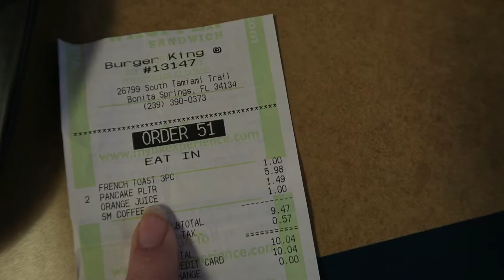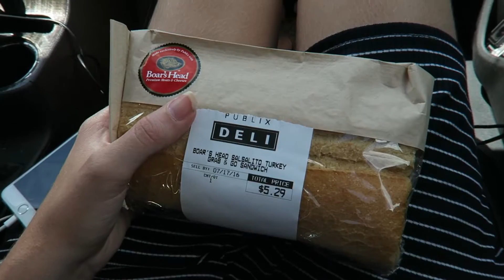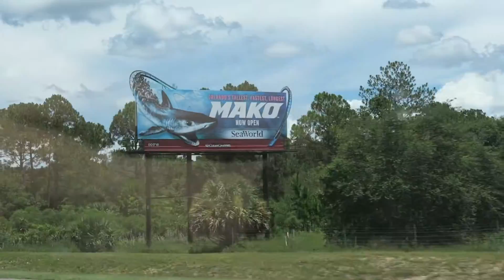Een TELEFOONSTALKER in ons hotel en naar Orlando! RoshelleinFL 2016, dag 10 - deel 1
We beginnen deze dag een beetje rommelig. We hadden namelijk last van iemand die ons 's nachts wakker hield! Vandaag rijden we vanaf Naples naar Orlando, ben jij ook zo benieuwd hoe ons hotel er uit zal zien? Meer informatie ↓

iRoshelle

Hoi allemaal! Mijn naam is Roshelle. Ik ben 23 jaar oud en ik maak in mijn vrije tijd leuke video's voor op mijn YouTubekanaal. Een keer per maand verschijnt er op zondag om 7:00 een leuke taartvideo online en kun je elke woensdag om 15:00 een vlog verwachten! 😘